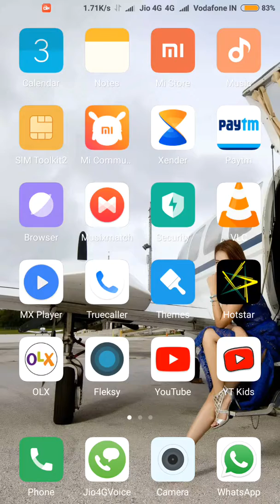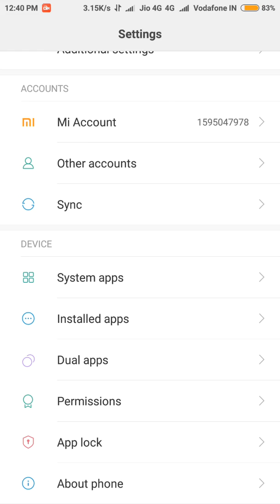how to cancel mi phones gogole waiting for wifi